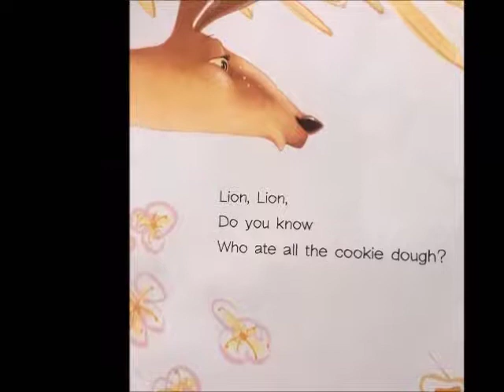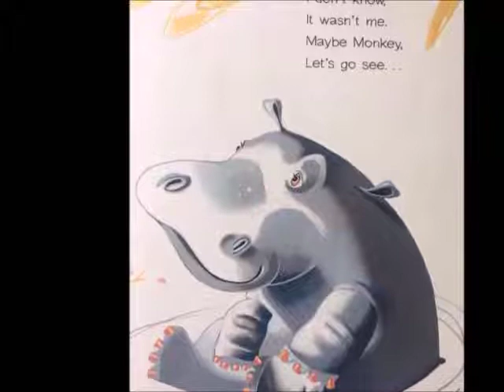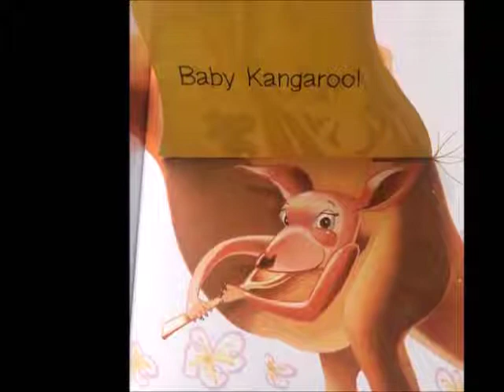📚Who Ate all the Cookie Dough? //A READ ALOUD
Who Ate all the Cookie Dough?
By Karen Beaumont
illustrated by Eugene Yelchin